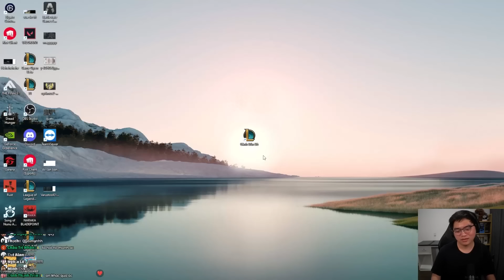BÉ RỒNG CƯỜNG 7 NÚI ĐI MID: SẢI CÁNH VƯƠNG CAO K/D/A 11/1/6 ~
Con tướng này sinh ra dành cho Mus òi!!!